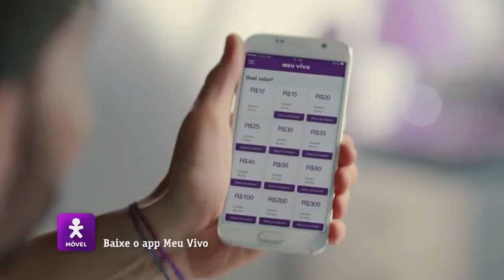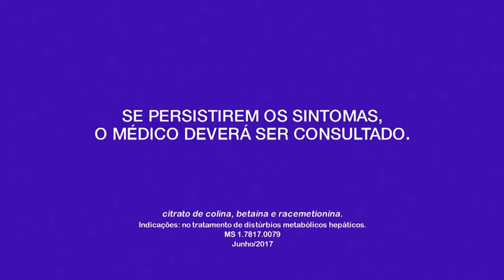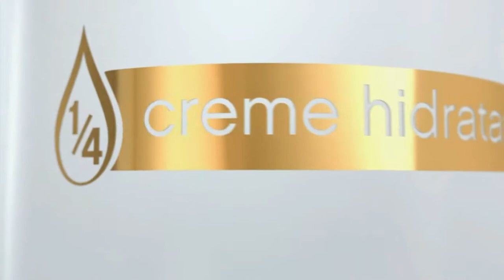Intervalo - DF1 (6/2/2018)